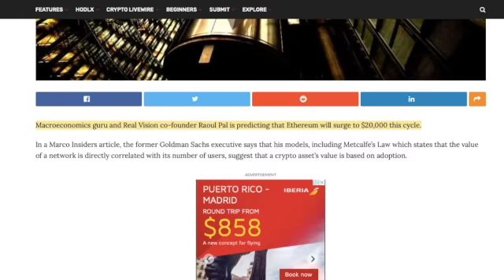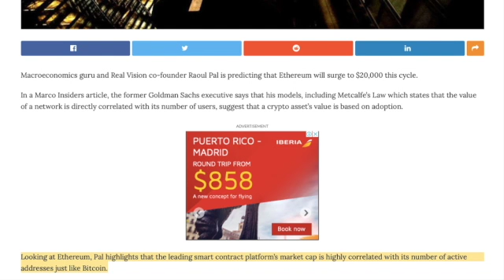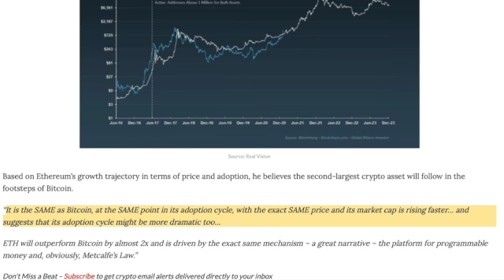ETHEREUM WILL ROCKET! HERE'S WHY $20,000 ETHEREUM IS NOT CRAZY! ETH PREDICTION EXPLAINED!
Macroeconomics guru and Real Vision co-founder Raoul Pal is predicting that Ethereum will surge to $20,000 this cycle.

In a Marco Insiders article, the former Goldman Sachs executive says that his models, including Metcalfe’s Law which states that the value of a network is directly correlated with its number of users, suggest that a crypto asset’s value is based on adoption.

Looking at Ethereum, Pal highlights that the leading smart contract platform’s market cap is highly correlated with its number of active addresses just like Bitcoin.

Pal says the correlation between adoption and network value is not a coincidence.

He explains that Ethereum’s price distribution versus its number of active addresses mirrors Bitcoin’s exact performance at the same stage. He notes that Ethereum is six years younger than Bitcoin and that market participants will have to wait for the same network effects to kick in.

Pal also looks at a key milestone when BTC and ETH achieved 1 million active addresses. According to the Real Vision CEO, ETH’s growth is virtually identical to Bitcoin, just 4 years apart.

“Please note that the prices are EXACTLY the same too. We didn’t fit for prices, we fitted for 1m active addresses.”

Based on Ethereum’s growth trajectory in terms of price and adoption, he believes the second-largest crypto asset will follow in the footsteps of Bitcoin.

“It is the SAME as Bitcoin, at the SAME point in its adoption cycle, with the exact SAME price and its market cap is rising faster… and suggests that its adoption cycle might be more dramatic too…

ETH will outperform Bitcoin by almost 2x and is driven by the exact same mechanism – a great narrative – the platform for programmable money and, obviously, Metcalfe’s Law.”